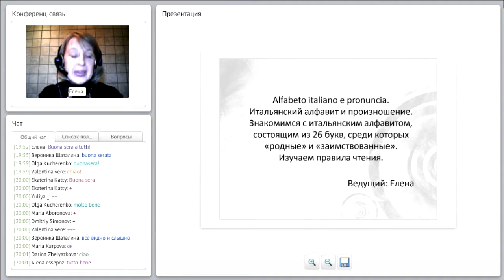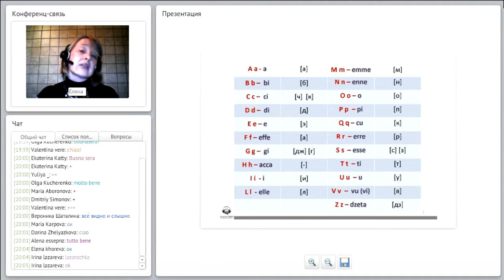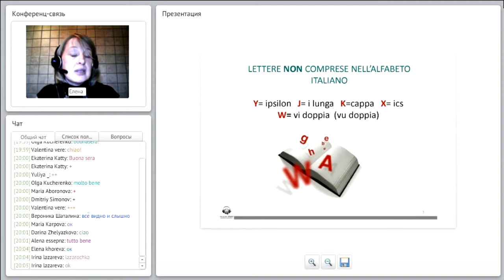Итальянский алфавит. Alfabeto italiano e pronuncia.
В этом уроке начинаем изучать итальянский алфавит. Вас ждет много увлекательных и познавательных методических материалов и конечно же лучшие преподаватели.

онлайн уроки с преподавателями итальянского языка.